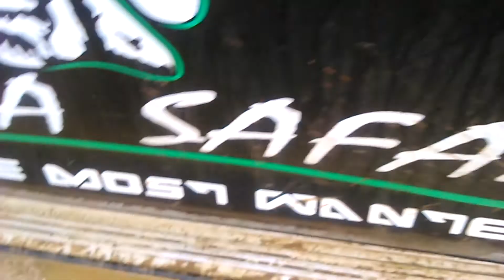Sloth bear enjoys monsoon rain in Yala, Sri Lanka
We Yala Safari met this sloth bear during the monsoon rain in Yala, Sri Lanka during one of our safaris with our guests.